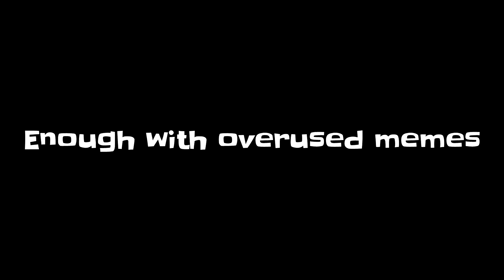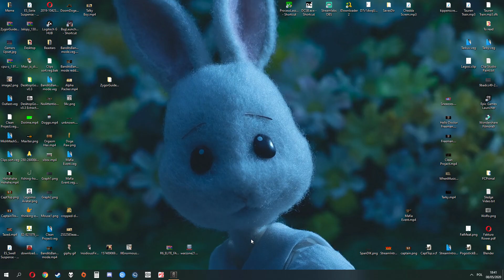Rainbow Six PAYDAY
Ubisoft loves spoiling us with events! This time, Grand Larceny! Crack the safes, steal the gold and destroy the entirety of the Old Hereford! It's time for Rainbow Six PAYDAY! IT'S PAYDAY, FELLAS!

I have to admit, Grand Larceny is the best event we ever had! Great cosmetics, amazing gamemode, extra destruction, what more do you need in Siege? Did I mention it's also shotgun only event?

owo? What's this? It's my very own Discord server! Come and enjoy some chill time chatting with me and my other viewers!

I said come in! Don't stand there!

My wonderful Patrons!

AriiMe
DawnOfShadow
Meldarium
Renzo

Enjoy my new video from Rainbow Six Siege! Hope you like it!

Peps in the video:

WolfyAgrum
Zhoot;

Sly 2 OST - Paris
PAYDAY 2 OST - And Now We Wait
Seinfeld Theme
Old Runescape OST - Sea Shanty2
Jet Set Radio Future OST - Funky Dealer
Beastars OST - Harlequin Rabbits (Reprise)
Hotline Miami OST
FF VII OST - Victory Fanfare
PAYDAY 2 OST - The Gauntlet
Cuphead OST - Floral Fury
The Sims OST - Buy Mode 1
Undertale OST - Dogsong
Outro:

Undertale - Dogsong (Omni remix)